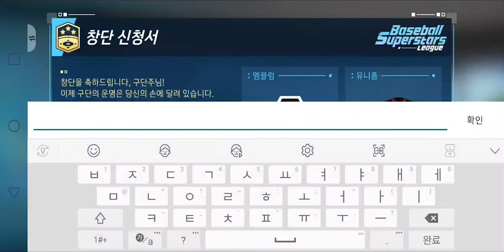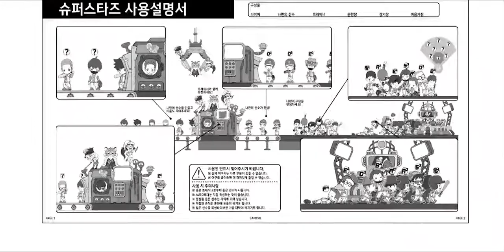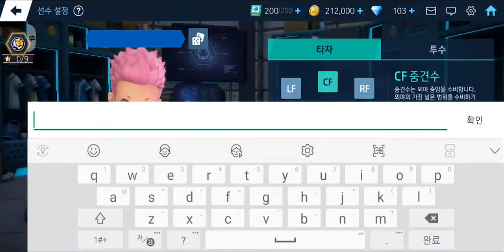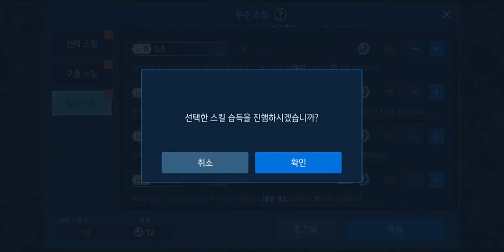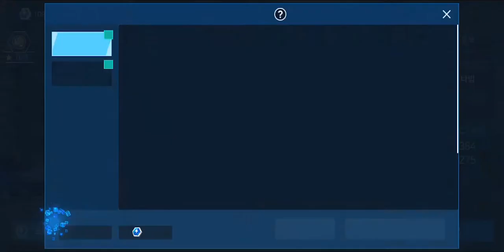[게임빌프로야구 슈퍼스타즈] Play (No Sound)